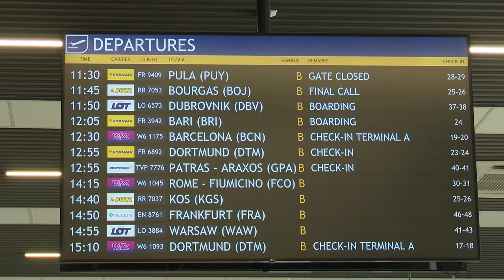Latamy coraz więcej 13.08.2024